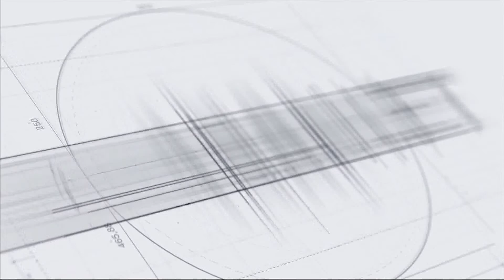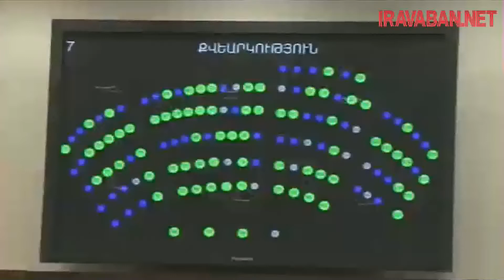ԱԺ-ն քվեարկեց.աջ ղեկով մեքենաները կներմուծվեն,պաշտոնյաները հյատարարգրեր կներկայացնեն մինչև մայիսի 31